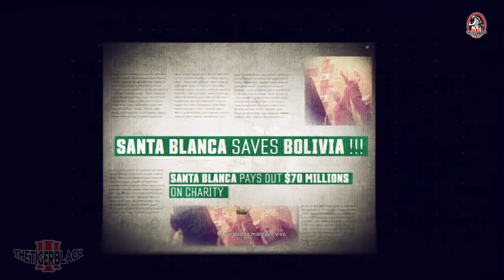GHOST RECON WILDLANDS / EXTREMO / ESPIRITU SANTO / BOSS: La Santera (Influencia)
Lee esto primero que es importante (Abrir).↓

GHOST RECON WILDLANDS, En la dificultad EXTREMO (Extreme)
Solo las misiones principales. En español Latino

Misiones Principales:
- El Consejero 02:09
- La Fiebre del oro: Norte 04:30
- La Fiebre del oro: Sur 07:44
- Soldados de Santa Muerte 10:07
- Capilla de la Santera 15:33
- La Santera 24:33

PLATAFORMA: PS4